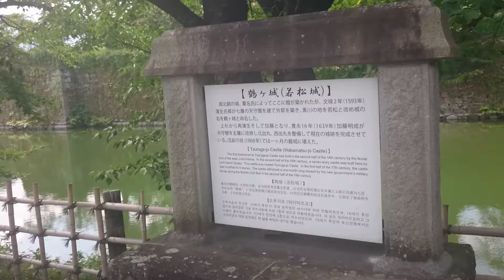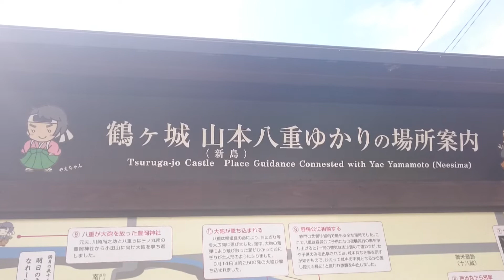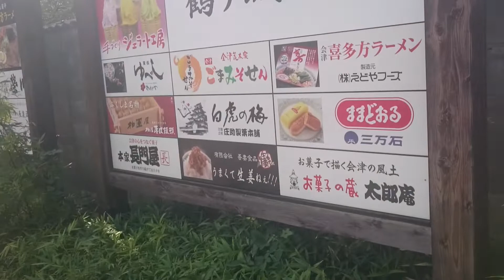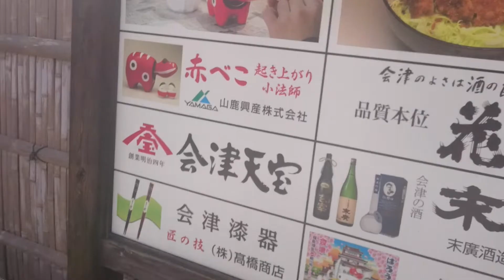【お盆企画❗鶴ヶ城散歩(1)🏯】真夏の会津若松におやじ現る❗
鶴ヶ城来ました❗